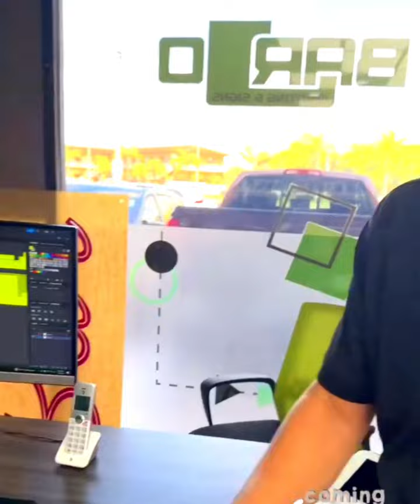Anuncio de Adamari 🔥 Hola, hola mi gente Linda... Adamari López